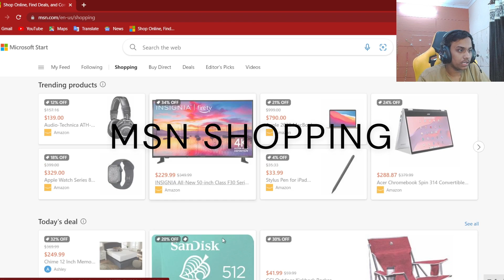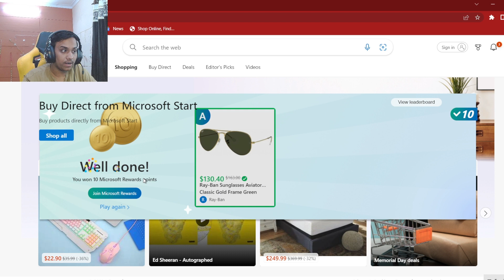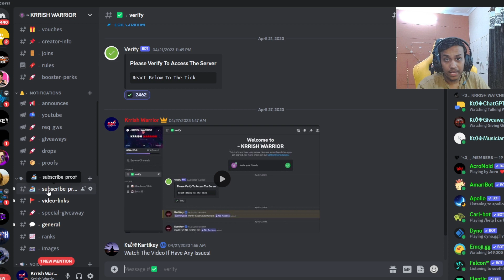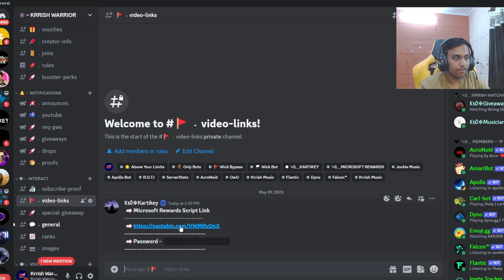How to Earn Extra Microsoft Reward Points Daily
About : KrrishWarrior is a YouTube Channel, where you will find gaming videos in Hindi, I hope this video was Useful and you liked it, if you did press the thumbs up button.